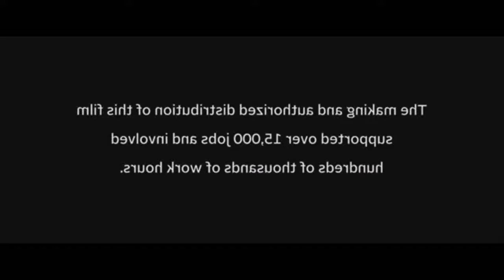20th Century Fox Warner Bros Pictures Distrbution Has a Sparta No BGM Remix